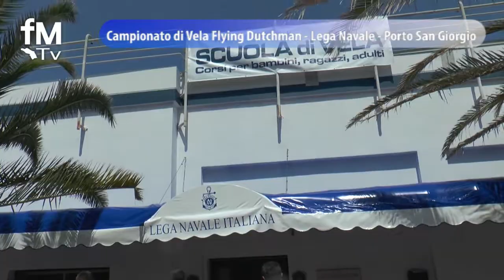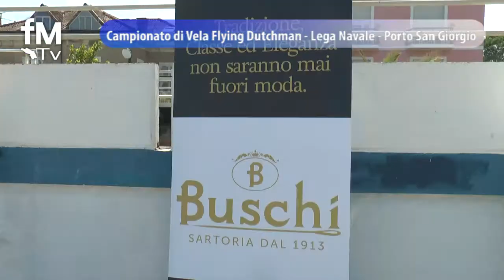Campionato Italiano di Vela - Lega Navale - Porto San Giorgio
Campionato Italiano di Vela Categoria Flying Dutchman svoltosi presso la Lega Navale Italiana di Porto San Giorgio